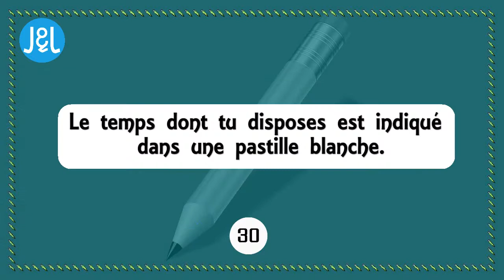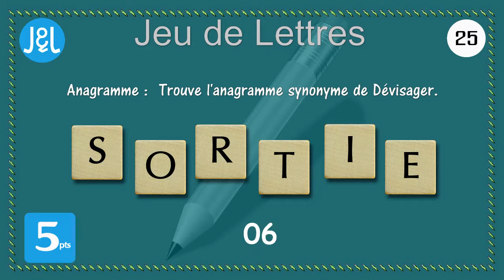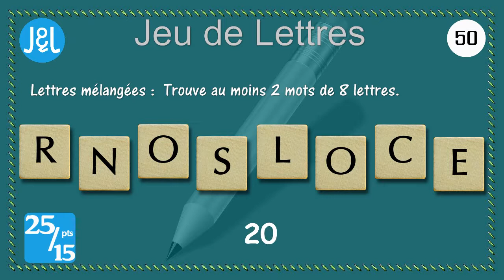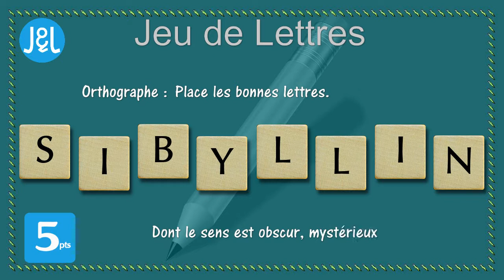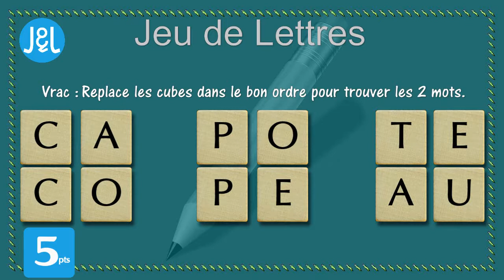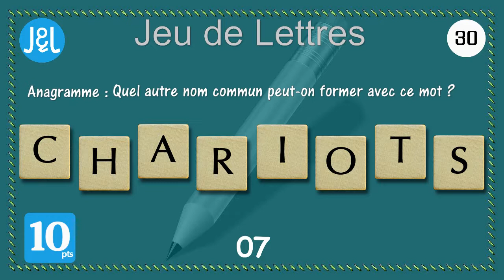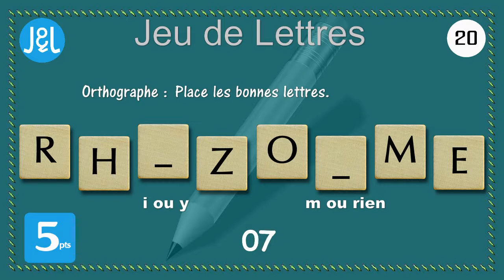Jeu de lettres n°3. 9 petits jeux pour amuser ton cerveau. Jeu gratuit. Jeux & Logique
Jeux de lettres. 9 petits jeux pour amuser ton cerveau. Jeux & Logique.
Anagrammes, lettres mélangées, orthographe...
Tu as entre 20 et 50 secondes pour trouver la solution. N'hésite pas à mettre sur pause si tu as besoin de plus de temps.
N'oublie pas de noter ton score en commentaire !

Si tu as aimé ce jeu laisse un like ou un commentaire.